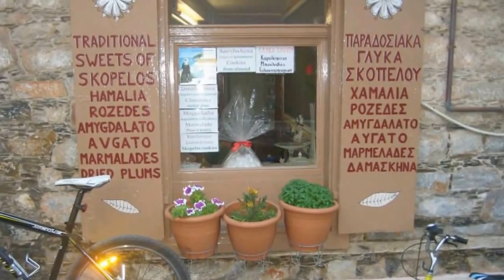Inspiracija*Edukacija*Kreacija -Grcka 2014.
Leto bez koga se ne može

Ko nije bar jednom poželeo da ode na neko drugačije letovanje, ma kako god to „drugačije" zamišljao svakome od nas ?! I to baš u ova vremena kada su avanture i izazovi svih boja i daljina postali dostupniji nego ikada. Pa ipak...To „drugačije" leto i dalje kao da nam izmiče.  Možda i zbog toga što nikada nismo pomislili da bi to Leto naše neuslišene želje moglo biti mnogo bliže nego što slutimo, da bi nas to Leto, tragom sopstevnih nemira, sećanja, nadanja, ili jednostavno -- ljubavi, moglo odvesti do najveće od svih avantura - putovanja do naših sopstvenih dubina i visina.

Predstojeće leto upravo je u tu mogućnost upakovao Wellness Edu Centar, koji treću godinu za redom organizuje jedinstvene sedmodnevne programe u Grčkoj, raznovrsne po sadržaju ali jedinstvene po vratima koje otvara svakom putniku  u neki lepši, kvalitetniji, ispunjeniji život. Naizgled obični morski dani na plaži, u borovoj šumi podno Olimpa ili na pučini Egeja, sve su -- samo ne obični. U njima se, sa talasima, prepliću vežbe joge, či gonga, plesni okreti, razapinjanje jedra, meditacije, šetnje stazama bogova, radionice vrsnih predavača. Svaku od predstojećih šest nedelja ovog leta Wellness Edu Centar je osmislio tako da i najzahtevniji mogu pronaći program koji im najviše odgovara -- junsku energizaciju i afričke plesne ritmove, beskrajno egejsko plavetnilo na dva julska jedrenja, ili jednu od tri avgustovke opcije: letnju školu joge i či gonga, pohod na promene, ili „anti-aging" program mudrosti življenja.

Za prijave I više informacija -- centar Beauty Imagini, 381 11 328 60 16, 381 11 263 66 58